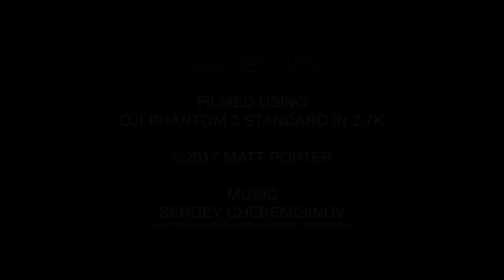Landguard Fort, Felixstowe, UK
Landguard Fort is situated on a spit of land that runs south from Felixstowe across the mouth of the River Stour and River Orwell estuaries, and was built to protect the anchorage at Harwich, on the opposite side of the estuary.